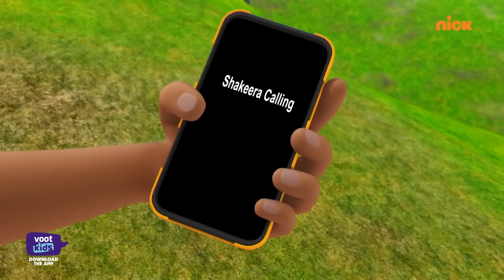Shiva | शिवा | Robot Dost | Episode 86 | Download Voot Kids App